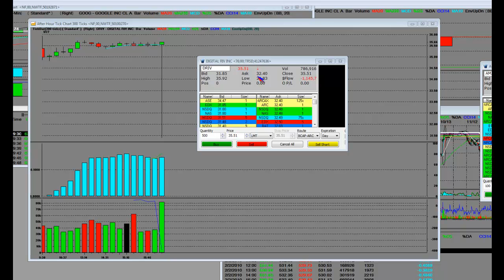After Hours Earnings DRIV Earnings Miss Guidance, Great Profits.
After Hours Earnings DRIV Earnings Miss Guidance, Great Profits. Live TurboOptionTrading.com learn how to trade options now, option trading big profits, how to trade TurboOptionTrading.com entry & Exits.